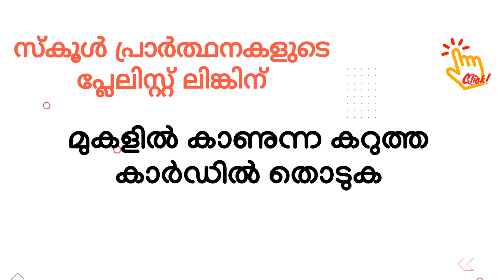School Prayers Malayalam HD📔സ്കൂൾ പ്രാർത്ഥനകൾ HD.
സ്കൂൾ പ്രാർത്ഥനകളുടെ പ്ലേലിസ്റ്റ് ലിങ്ക്.
School Prayers Playlist Link.

Music and Text Composing, Mixing:R.Chandra gupthan
Name of the Vedio: School Prayers Malayalam HD.
Type of the Video: Playlist Link Information